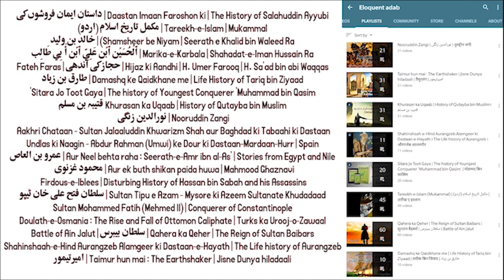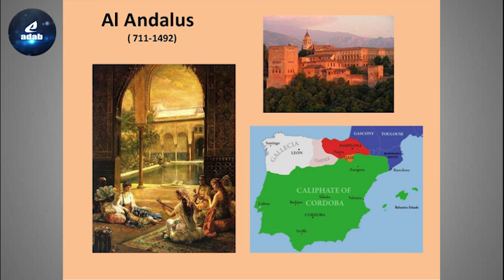Tareekh-e-Islam 78 | Hamudid | Abbadid | Dhul-Nunid | Hudid | Yusuf ibn Tashfin | Battle of Sagrajas